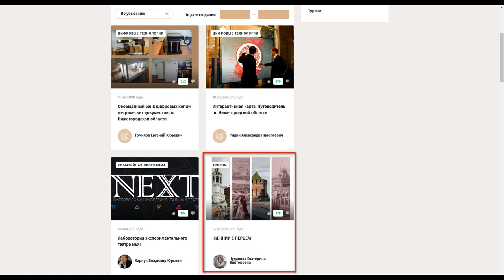Фотограф Эрмитажа про котиков, инстаграм и барахолки